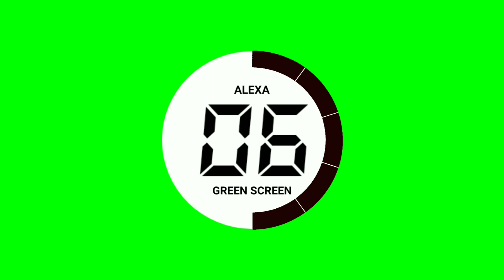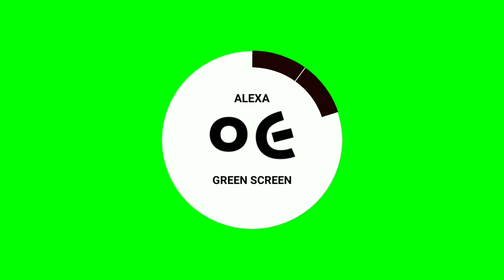10 seconds timer green screen with copyright free sound effect in English Hindi Gujarati Version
10 seconds timer green screen with copyright free sound effect in English Hindi Gujarati Version